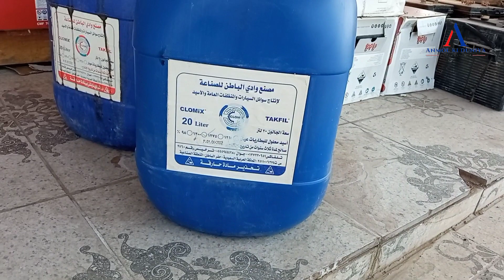सऊदी अरब की industrial एरिया । Anmol ki duniya by Rakesh Maurya ji । saudiarabia #2022